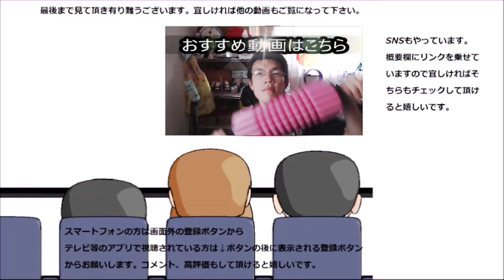ハプニングにもめげずにフジッコのごま昆布を食べてみた。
フジッコのごま昆布を食べようとしたら冒頭で……だけどめげませんよ～そしてこれで健康に！！
贈り物は此方まで↓
〒153-0042